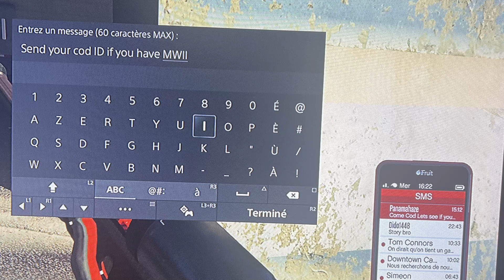🔥​GTA ONLINE 177-19 (9.31 K/D) in 2v2 FREEMODE as a SYNERGY with a player I don't even know ! (2024)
. . . : TIMECODE : . . .

00:00 Chill
00:17 L'élément déclencheur
00:38 Début des hostilités
03:36 L'ennemi de mon ennemi est mon ami
06:34 Alliance
07:35 Chasse aux fantômes
11:17 Le duel
14:25 Firing Range
22:36 Débâcle
36:14 Résistance
37:52 Red Read Redemption
51:02 Kaizen
51:27 Anneau d'acier
1:01:51 Raid Aérien
1:05:24 "Ils sont faibles, il faut les achever !"
1:09:39 Pistolet
1:10:04 "La victoire sera bientôt entre nos mains"
1:16:46 Assaut Final
1:24:45 Ragequit 1/2
1:25:46 Ragequit 2/2

. . . : INFORMATIONS : . . .

★ PC Portable - MSI GF66 Katana 12UC-052FR
★ Processeur - Intel Core i5-12500h 4.5GHz 12C / 16T
★ Carte graphique - Nvidia GeForce RTX 3050 4Go
★ RAM - 32 Go (2x16 Go) 3200MHz Corsair Vengeance LPX DDR4
★ Stockage - NVMe 2 To Samsung 970 EVO PLUS
★ Logiciel de montage - Première Pro
★ Casque - Corsair HS65 Blanc
★ Souris  - Cooler Master MM731 blanc wireless
★ PS5 2023 Standard 825 Go